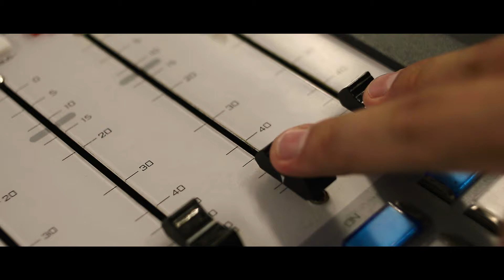Da Morgenkøterne var med Anders og Regitze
Du kan stadig høre Morgenkøterne alle hverdage fra 6 til 10 på ANR.

🎥 : Martél Andersen